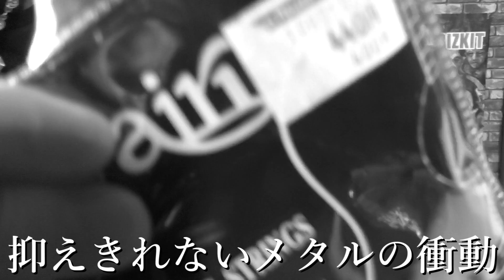エレキギターにアコギの弦を張って弾いてみた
編集:Takamasssssssssssa

敵は全て下郎！！！！！！！！

ファスキルのイケてるオリジナル曲はこちら⤵︎⤵︎

〒150-0031
株式会社Kiii cube ファスキル宛